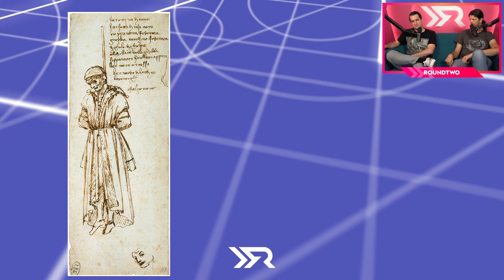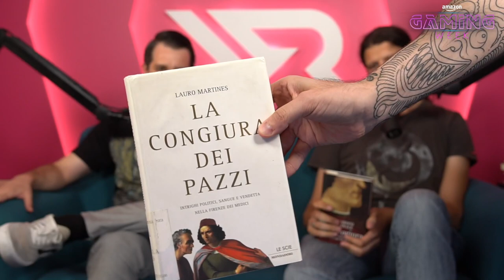La Congiura dei Pazzi - Lezioni di Storia #1 w/ Fossa, Yuri & Uomochesapevatroppo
TIMESTAMPS by Handshot
0:00:00 Introduzione
0:08:35 Assassin's Creed dagli occhi della community
0:26:02 La vera storia del Congiura dei Pazzi
1:16:04 La reale Firenze
1:19:06 Cacca
1:25:42 Dottori della peste
1:28:43 Prostituzione nel medioevo
1:34:16 L'influenza di Assassin's Creed nella cultura pop
1:44:43 L'attenzione alla ricerca storica
1:54:00 Chiusura e saluti finali

RoundTwo è un canale in cui si parla di videogiochi, board game e cultura nerd con un tocco più diretto e personale! Just Chatting ogni mattina, Q&A dedicati al gaming, gameplay e tante sorprese (a cominciare da una gatta fuori controllo): lo sentite il gong? È l'ora del secondo round.